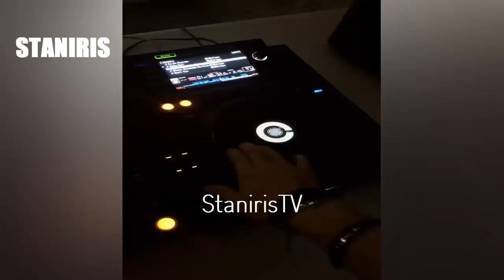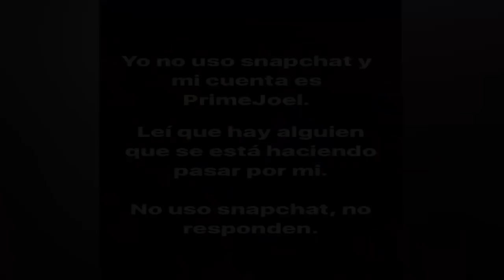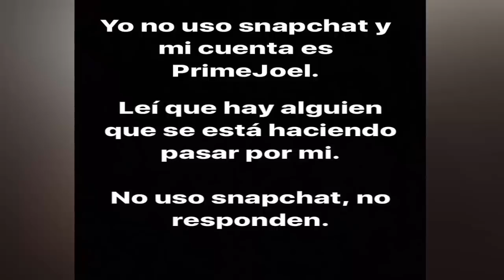ERICK DUERME EN EL PISO, CHRIS HACIENDO LOCURAS, LOS CHICOS TERMINANDO EL ALBUM